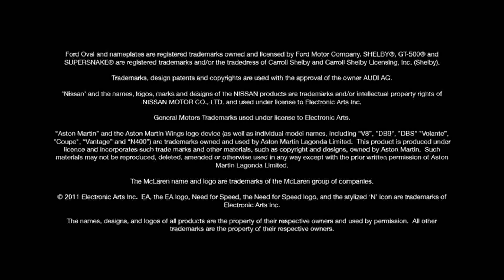Need for Speed The Run Trailer HD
Il decimo capitolo di NEED FOR SPEED